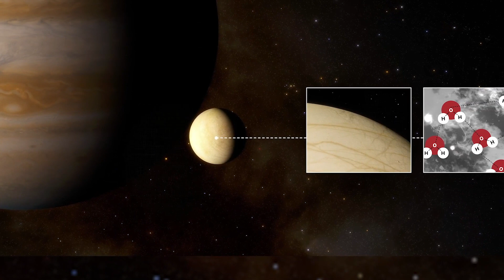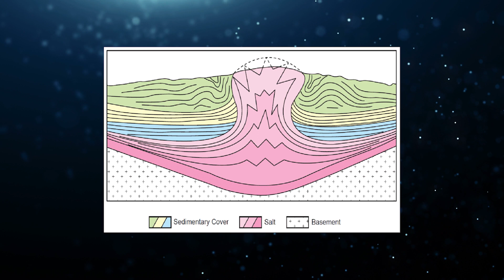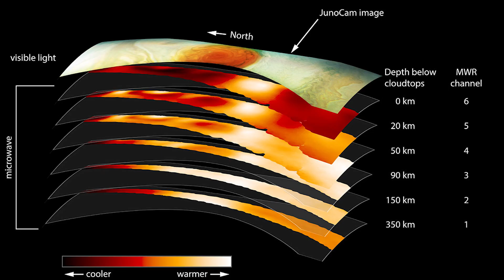Niesamowite odkrycia na księżycu Jowisza: Europa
Czy wiesz, że Europa jest jednym z najbardziej fascynujących księżyców w Układzie Słonecznym? Poznaj tajemnicze i niezwykłe historie tego ciała niebieskiego. Nasz film pokaże Ci, co wiadomo o Europie i jakie tajemnicze procesy zachodzą na jej powierzchni. Dowiedz się, dlaczego Europa jest uważana za jedno z najbardziej obiecujących miejsc do poszukiwania form życia poza Ziemią i jakie niezwykłe skarby kryje ta niezwykła księżycowa powierzchnia. Nie przegap tej niezwykłej okazji, aby lepiej zrozumieć jedno z najbardziej fascynujących ciał w Układzie Słonecznym i jego tajemnicze historie